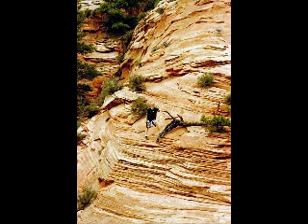Home Recording Archive L S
Just storing ideas in the cloud